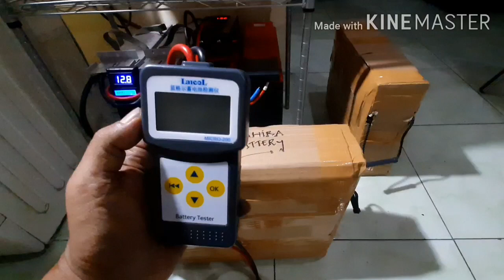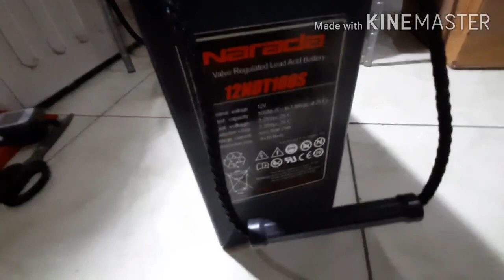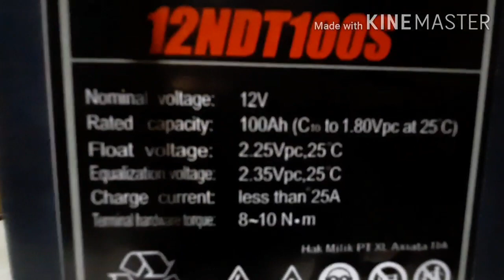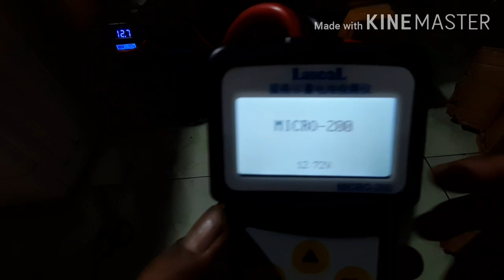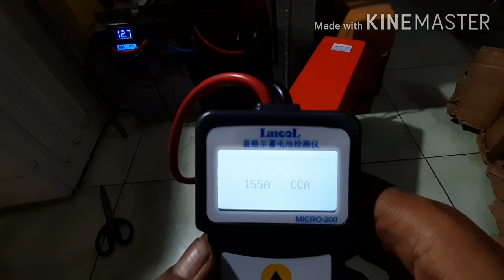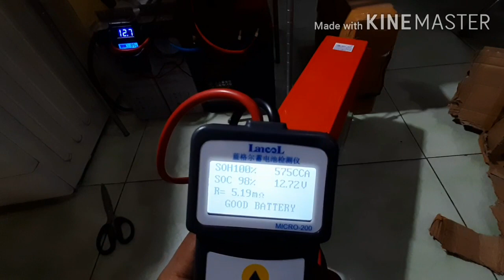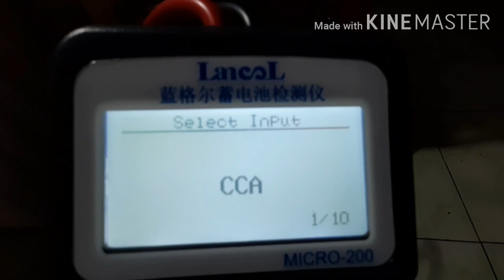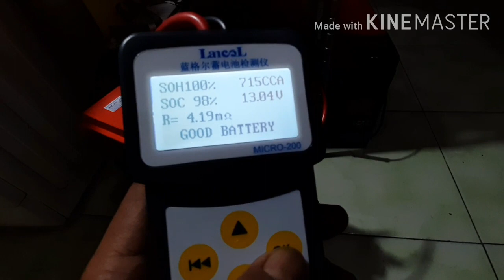UnBoxing Battery Narada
Cara tester Battery Narada  Pembelian dari SAHIRA BATTERY second hand (2nd)  ternyata masih GOOD BATTERY  CCA antara  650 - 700,  trimakasih SAHIRA BATTERY smoga sukses slalu...

Cara mengetahui dan menganalisa kesehatan  Battery VRLA solar panel dengan tester battery
terlihat hasil good battery Battery 100 AH, SOC + SOH 100% tetapi CCA nya cca mencapai 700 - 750 battery akan lebih baik lagi atau lebih sehat.

Tip perawatan battery:
Jika membeli aki bekas yg mendekati nilai aki baru, yaitu dgn nilai
1. SOH 100%,
2. IR mendekati nilai acuan pabrik
3. CCA normal.
aki barupun akan cepat rusak jika salah pemakaiannya.

Perlu di ingat:
1. Charging atau discharging max 20% dari kapasitasnya. bisa dipakai atau dikuras max 50% dari kapasitasnya. klo lebih aki bisa cepat rusak.
2. aki yg sudah low 11 volt  sisa +/- 60% stop beban/load segera di charge.
3. aki yg sdh penuh 14,8 volt  jangan dicharge terus.
4. Jika menggunakan inverterpastikan inverter stop di 11.5 volt. banyak inverter yg masih menyala di 10v, ini membuat aki cepat rusak.
Aki baru mau merk apapun jika dipakai terus hingga dibawah 10v akan rusak dalam hitungan minggu.

*) Monggo ditonton Listrik Gratis dengan PLTS 450wp inverter 1800watt